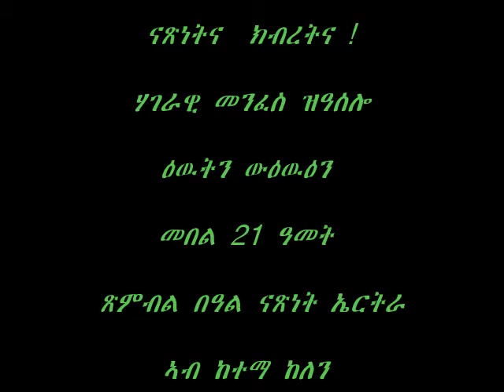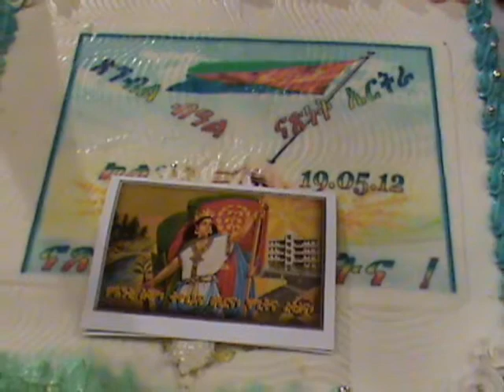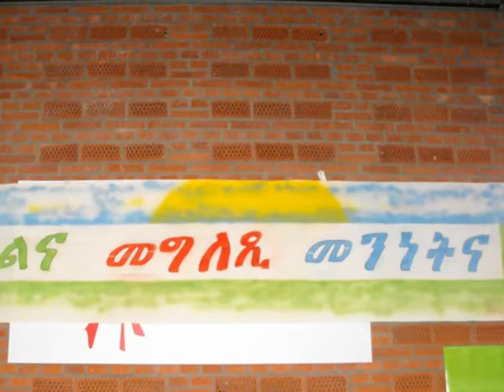Eritrean Independence Day 2012 Cologne 0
Eritrean Community in Cologne